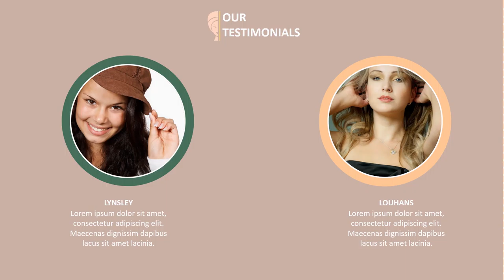Paket Pembuatan Video Promosi dan Website Murah di Pengadegan, Jakarta